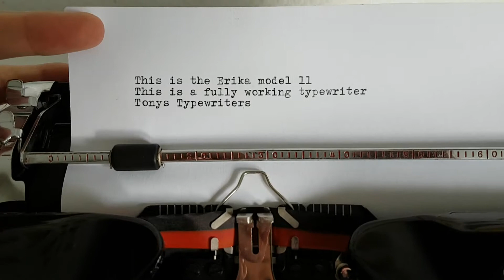Tony's Typewriters - Erika model 11